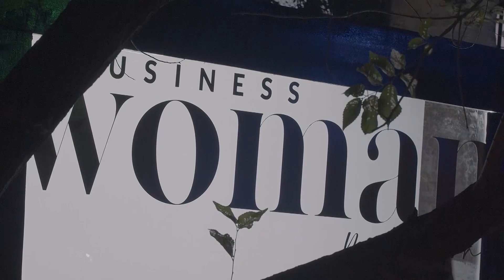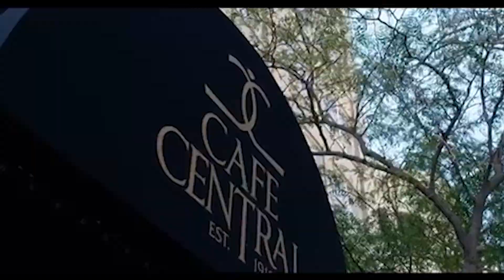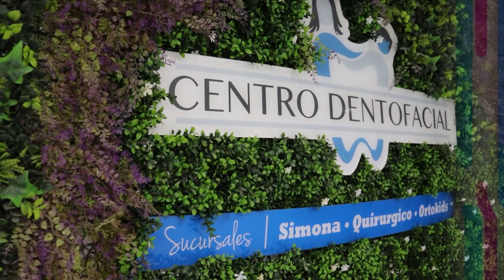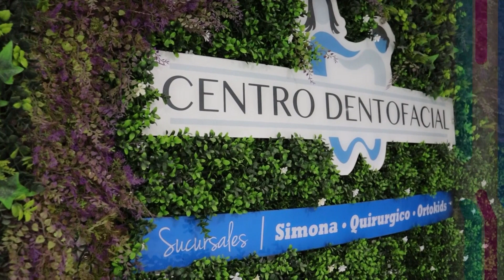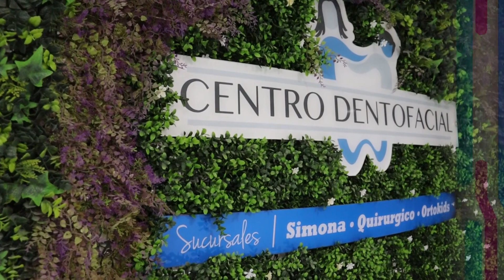Medias De Seda con Adriana Terrazas | 15/octubre/2023 | Programa Tv.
Medias De Seda con Adriana Terrazas | 15/octubre/2023 | Programa Tv. completo | Canal 44 | Ciudad Juárez